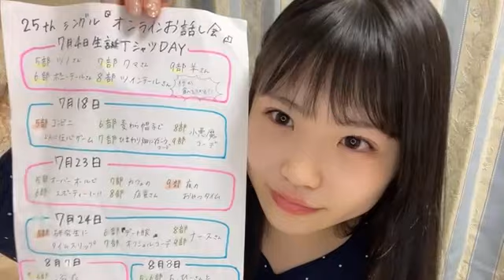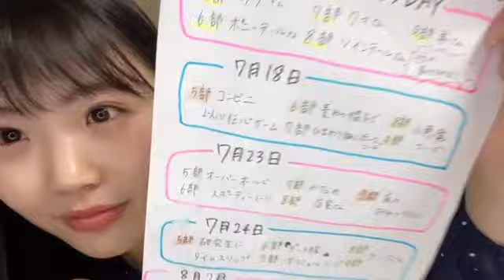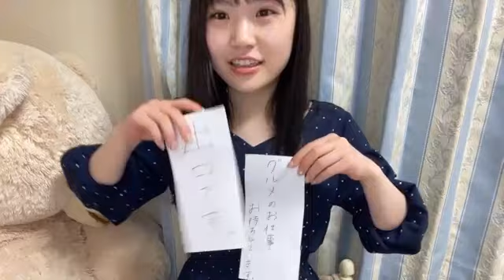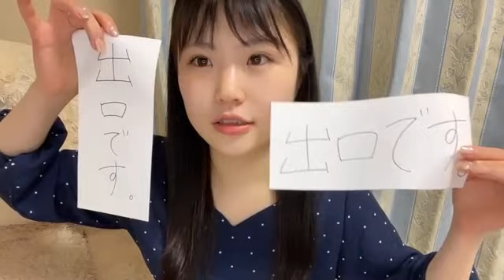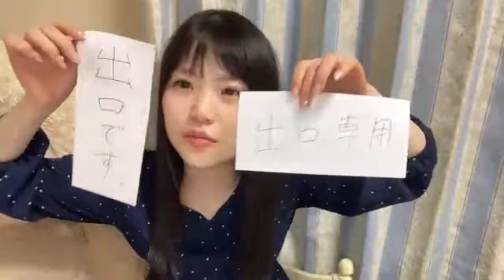出口結菜（NMB48 チームM） YUINA DEGUCHI 20210516 21時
2021年5月16日